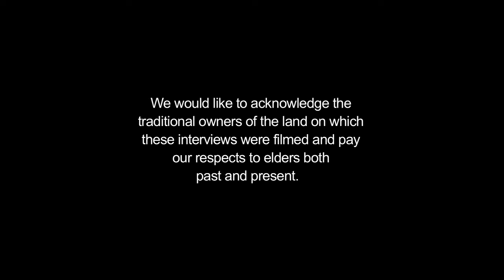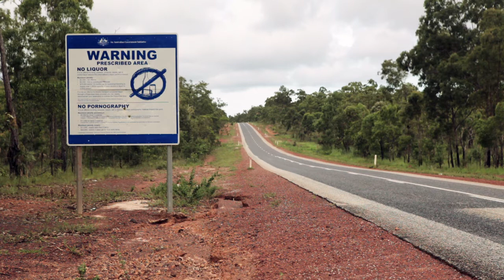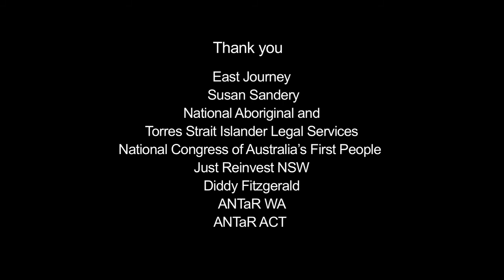It's time for a new approach - PJ's Story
Take action here

Aboriginal and Torres Strait Islander people comprise only 3 per cent of the Australian population, but make up 28 per cent of the total prison population and are imprisoned at a rate 14 times higher than other Australians. They are also much more likely to be victims of crime.

Justice Reinvestment is a circuit-breaker. It is data driven, fiscally sound and empowers communities to address the underlying causes of crime.

PJ's story highlights the cost of locking people up and the power of community to provide alternative pathways.

Together we must convince government to set targets to reduce incarceration and to support the implementation of justice reinvestment in Australia.

Support safer communities.